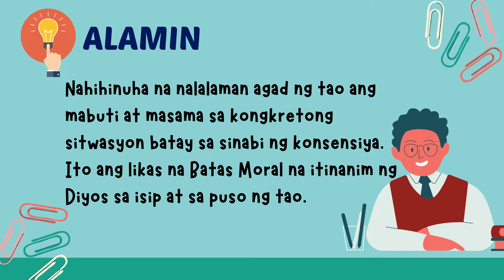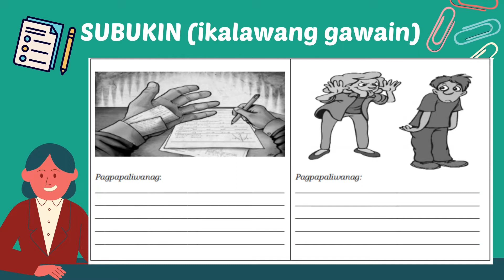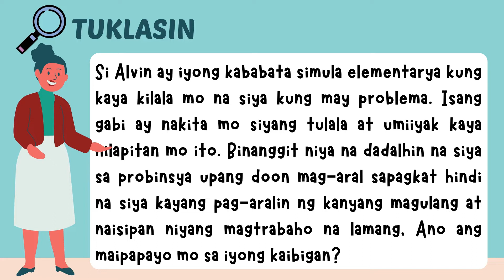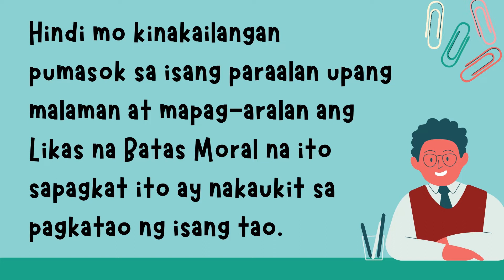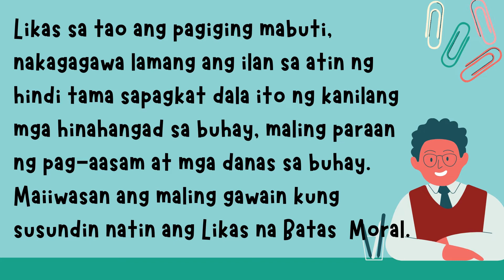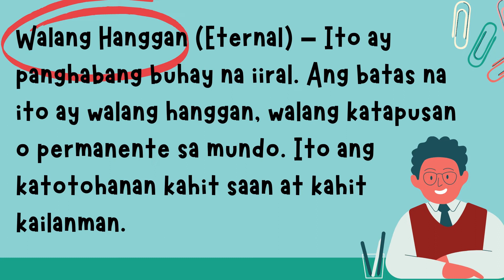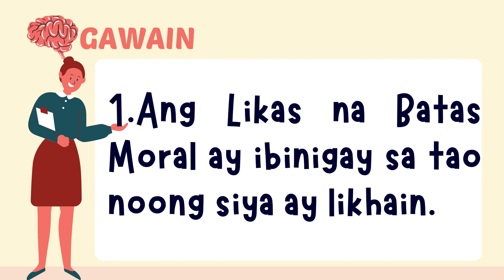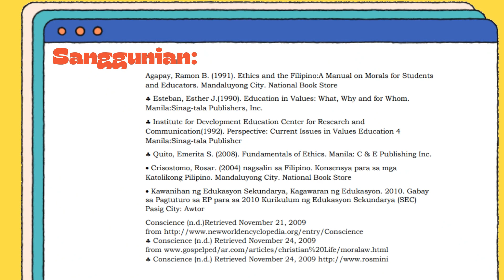MODYUL 4 WEEK 4: ANGKOP NA PAGPAPASYA BATAY SA LIKAS NA BATAS MORAL/EDUKASYON SA PAGPAPAKATO 7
In this video, I will share with you another personalized instructional video in Edukasyon as Pagpapakatao Grade 7 for 2nd Quarter.

Feel Free to use it for your lesson.

BE KIND, BE HUMBLE AND BE GOOD TO OTHERS

REFERENCES:
Edukasyon sa Pagpapakatao Learners Module 7
VIBAL Edukasyon sa Pagpapakatao 7